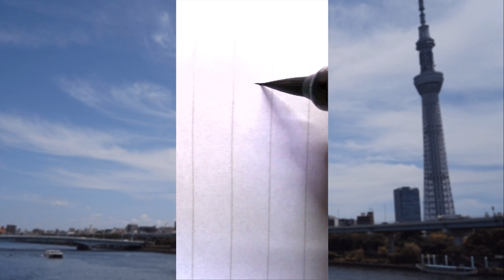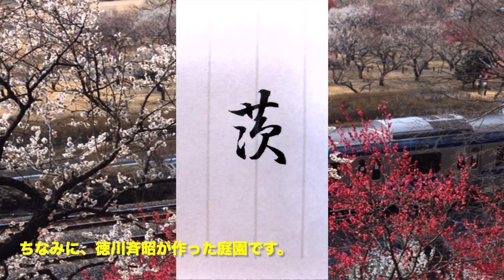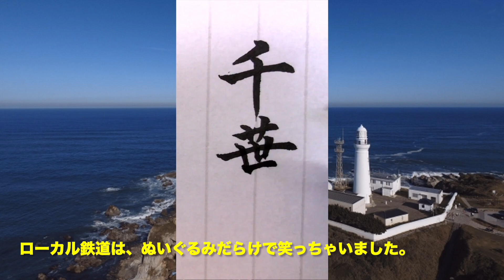ビバ行書！関東地区一都六県を筆ペンで書く（楷書・行書）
行書いいですね。
私、行書大好きです。流れるような書体は本当に美しいです。
日本全国書いていってみたいと思いますが、皆さんのオススメ観光地があったらコメントで教えてください😄